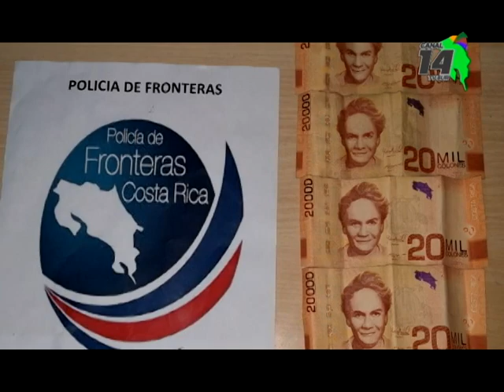Mujer detenida en Golfito con contrabando de licores intentó sobornar a la policía